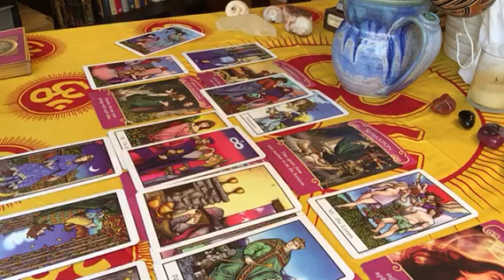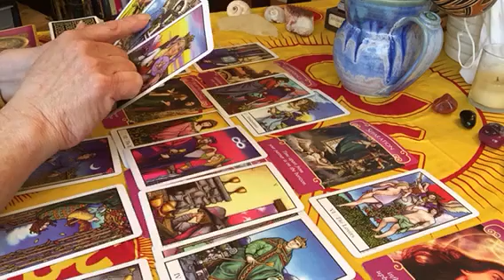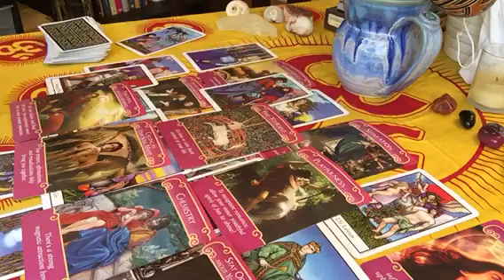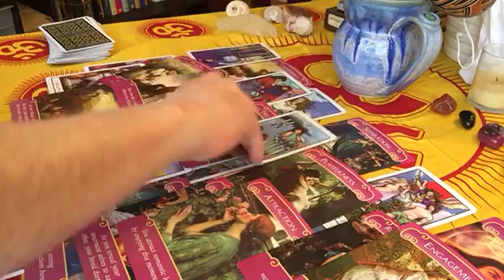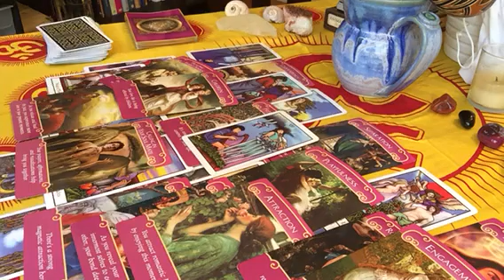Capricorn Love Tarot Reading March 2016